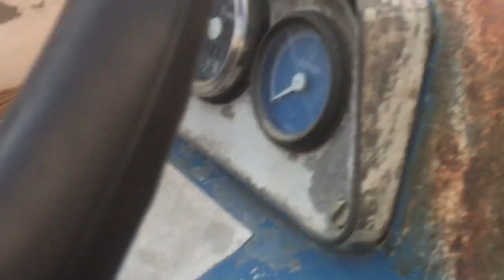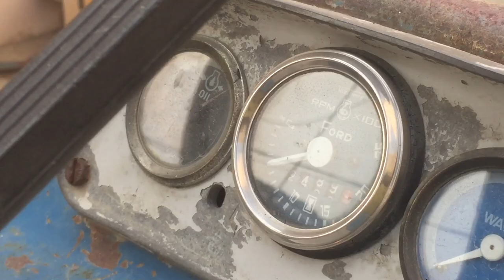Ford 3600 Cold Starts After long Time check Sound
Ford 3600 cold start 1979 model punjab